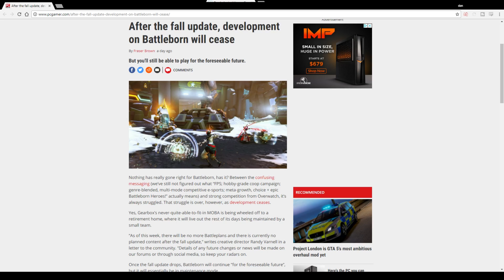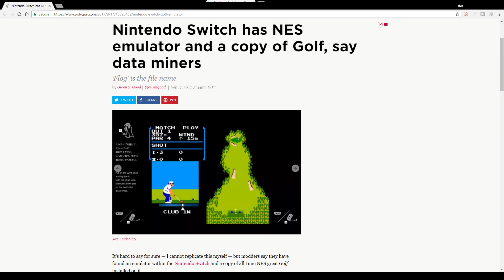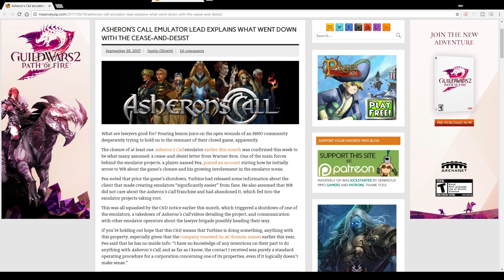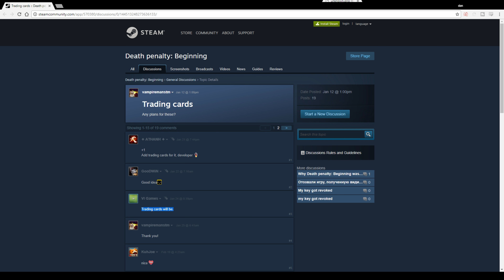Death Penalty: Beginning Developer Revoking Keys from Steam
Yet another story in the series of: Devs Behaving Badly. This time a developer is revoking keys from Steam for their game Death Penalty: Beginning. Some are claiming this is due to fraudulent keys. What will unlock their reasoning behind this? Find out on this episode of News Cartridge.

0:10 PUBG Breaks Steam Concurrent Player Record

0:26 Editing PUBG Files is Now Bannable Offense

0:42 PUBG AFK Win

1:11 Layers of Fear Coming to Switch

1:27 Destiny 2 Hotfix 1.0.1.3

1:39 The Division Update 1.7.1

1:47 Battleborn is Officially Dead

2:02 Huge GoG Sale on PC Games

2:12 Humble End of Summer Sale

2:20 Hidden NES Emulator in Every Switch

3:00 WB Issues Asheron's Call Cease and Desist

3:35 Fortnite Quietly Enables Cross Platform Play... Was a Mistake

4:31 Death Penalty: Beginning Developer Revoking Keys from Steam

7:00 Game Releases

7:50 Joke/End Card